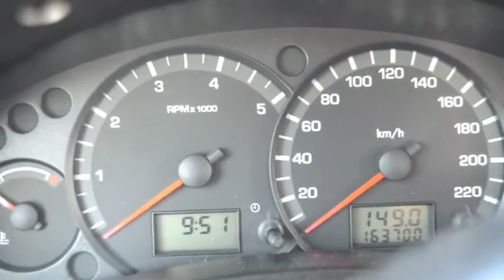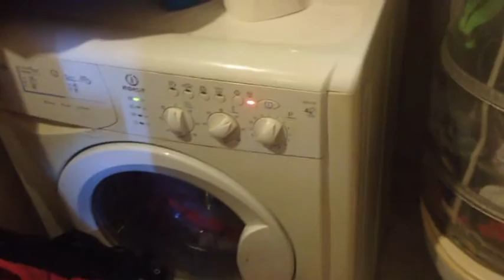vlog el primer dia de guarderia de michelle